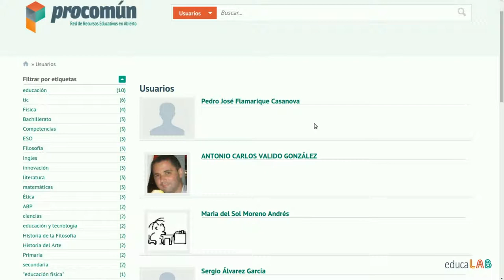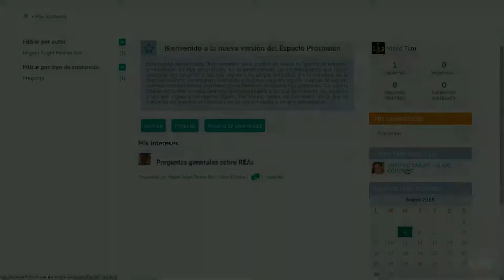Procomún. Seguir usuario (antiguo)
Red de Recursos Educativos Abiertos de educaLAB (MECD). El lugar de encuentro de la comunidad educativa para compartir ideas y experiencias.